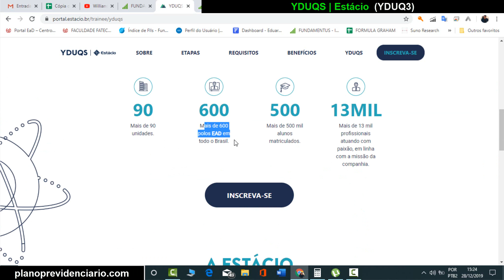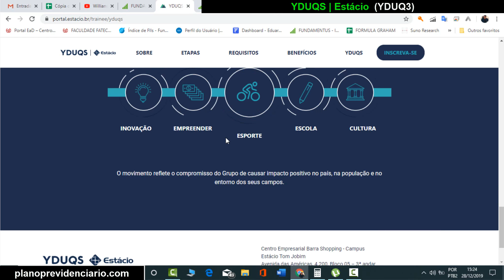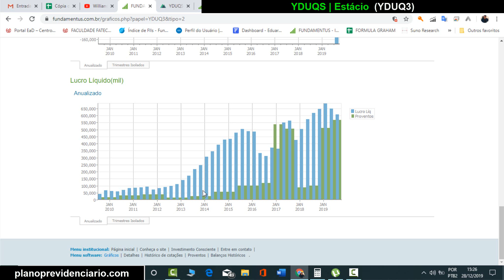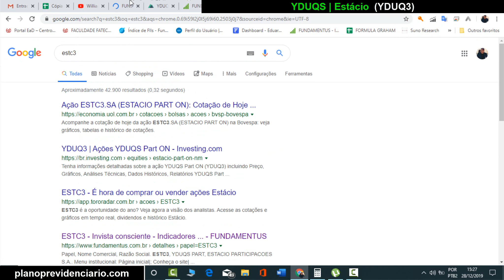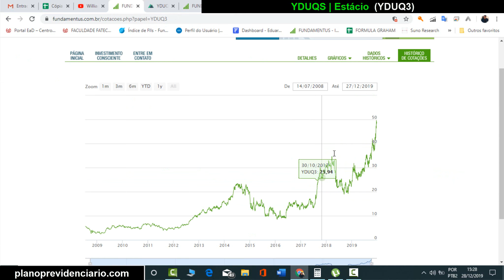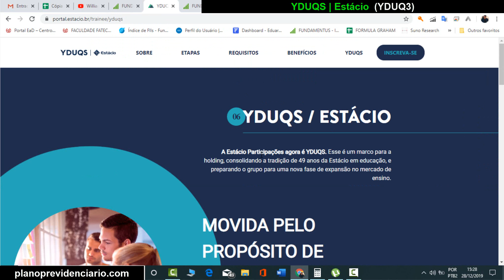Análise da YDUQS | ESTÁCIO (YDUQ3) | Análise Honesta de toda a Bolsa de Valores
Essa é a analise da YDUQS | ESTÁCIO (YDUQ3) através do site fundamentus ) de forma resumida e rápida, irei fazer isso com todas as açoes da bolsa de Valores e postar aqui no Youtube, SE INSCREVA para ver mais analises Honestas e educacionais sobre as empresas da bolsa.

1° SEGURANÇA
2° AJUDAR O PRÓXIMO
3° APROVEITAR A VIDA
4° APOSENTADO
5° GANHAR TEMPO
6° LIBERDADE
7° CARIDADE
8° É SIMPLES
9° SEGREDO DA RIQUEZA - JUROS COMPOSTOS